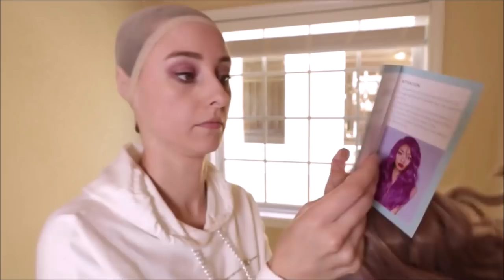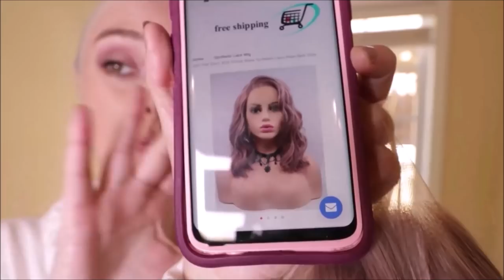How to Put on a Wig the EASY way / Ash Pink Lace Front from Jumwigs.com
Jumwigs:
(direct link to Ash Pink Wig)